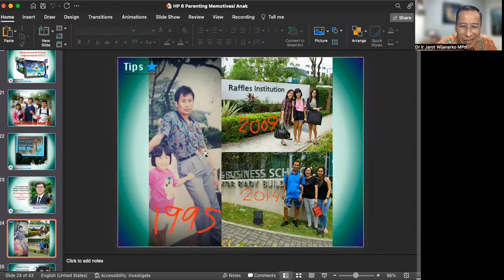MODUL 17-18 B - TANYA JAWAB MOTIVASI ANAK 1 - Dr. Ir. Jarot Wijanarko M.Pd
MODUL 17-18 B - TANYA JAWAB MOTIVASI ANAK 1